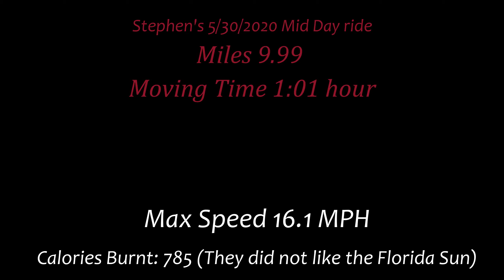Cycling: Road Bike Ride on 5 30 2020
Calories burnt: 785 (They didn't like the Florida Sun)